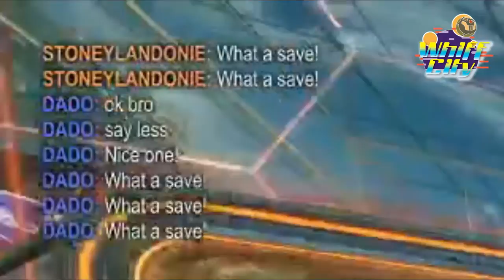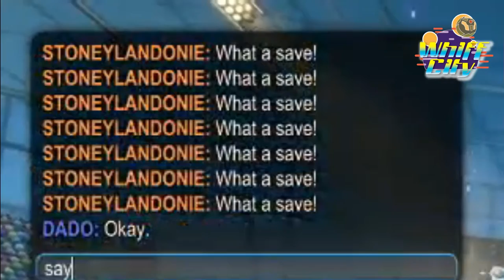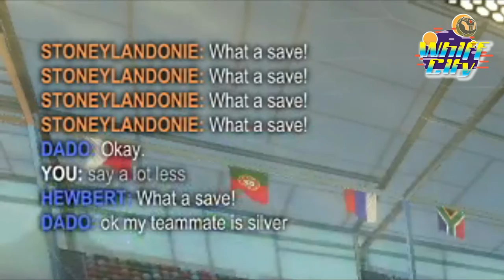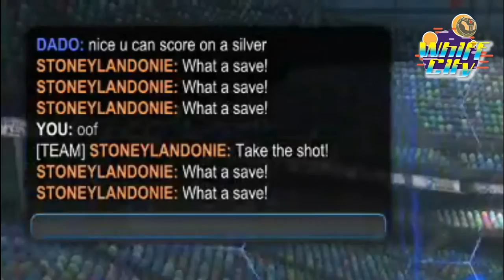What a Save! In the Beginning? - Whiff City Madman Episode 1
Check out this hilarious match with my friend StoneyLandonie.ttv!

Original Music by Qarl - Burritos

Logos by
Bushido Design Co